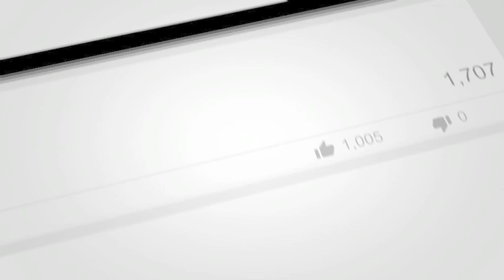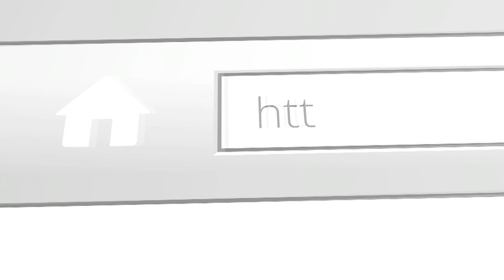How Can We Support Teachers?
How many terrific educators are we losing because we are indifferent, ignorant or inconsiderate of their efforts? How many great teachers and administrators leave the profession because no one took the time to recognize their greatness?

Educators – teachers and administrators, alike – are hurting.  We lose half of our teachers within six years and half of our principals within three. This constant turnover in education costs us financially, academically and emotionally. Nowadays, too many schools, districts and organizations suffer from major burnout and fatigue.

That’s where Danny comes in. He will energize the educators in your audience, remind them of their leadership importance and provide them with tools to help them constantly improve their practices.

 “Danny’s presentations were engaging, full of energy and fun…but most importantly they were immediately useful.” – Richard P. Pierucci, Associate Superintendent

In the last ten years, Danny has spoken on over 2,000 stages and reached tens of thousands of educators worldwide.  He has turned countless hostile and disgruntled teachers and principals into passionate and collegial leaders, always focused on how to help your students achieve more.

And he can help you, too.

 “Not only did I leave the training invigorated and inspired, but I also gained strategies to improve my instruction through increased student engagement.” – MandeeMarie Jones (Teacher)

“Danny brought the enthusiasm and energy level of Tony Robbins combined with the wisdom and knowledge of Dr. Benjamin Spock.” – Holly Bauer (Parent Board Member)

“We all left so excited, looking forward to the start of school, and empowered to always be a positive influence in the lives of our students.” – Carol Berg (Educator)

So take a look at more of Danny's speaking videos as well as video testimonials from past clients Learn how you can partner with Danny to bring value to you and solve a huge pain point for your audience.
ABOUT DR. DANNY BRASSELL:
Affectionately known as “Jim Carrey with a Ph.D.,” Dr. Danny Brassell has held a variety of titles and worked with leaders from a variety of fields and disciplines, but he has always considered himself first and foremost a teacher. He is on a mission to bring the joy back into education. A best-selling author and internationally-acclaimed speaker, Danny is a recognized authority on leadership development, reading, motivation and communication skills. Thousands, from kindergarten teachers to district superintendents, have enjoyed his energetic, interactive and informative presentations. He has spoken to over 2,000 different audiences worldwide, and meeting planners re-book him because he is easy to work with and consistently earns some of the highest accolades and largest crowds at conferences.